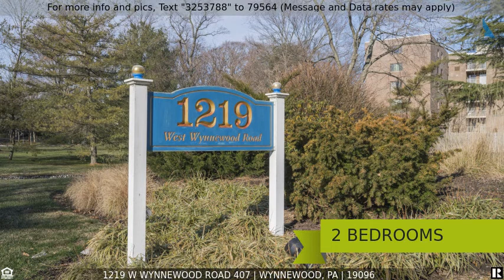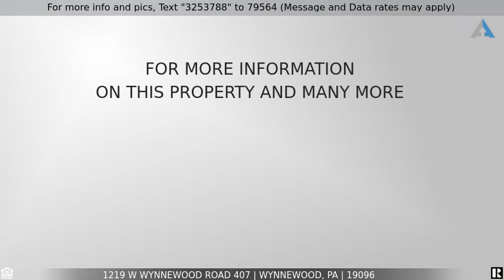Priced at $299,000 - 1219 W Wynnewood Road 407, Wynnewood, PA 19096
Great One Floor Living

Welcome home! Looking for a move in ready home with the all the bells and whistles with renovated Kitchen and bathrooms, then you have come to the right home.  You will love dark LVP floors (2018) thru out the open floor plan main area of the home. The kitchen has been renovated (2018) with gray shaker cabinets, gourmet stainless steel appliances (2018) and granite countertops. Open to the spacious living area with sliders to a patio. Both bathrooms were renovated to the studs. The hall bath (2020) is bright with gray vanity with white countertops and bright white subway tile in the bathtub. The hallway has separate laundry with stackable washer and dryer and a large hall closet for the unit. The primary bathroom (2020) has all the amenities that you are looking for- large shower with marble seat and seamless glass doors.  New comfort height toilets and a vanity with drawers and a separate linen closet for your convenience.
The AC system was installed in 2018, along with New Electrical (2018). This home is ready for new owners to move in.
The 1219 W Wynnewood is a secure elevator building . The spacious lobby features floor to ceiling windows and a library off to the side and a social room for entertaining. There is an outside pool for summer fun! Each unit has a storage bin that is accessed from the lobby level, and there is large parking lot.  Lovely, landscaped grounds. A most convenient location. Walk to Whole Foods, Target, shopping, restaurants, and transportation. Train to take you to the city, near all of the commuting roads to Philadelphia.